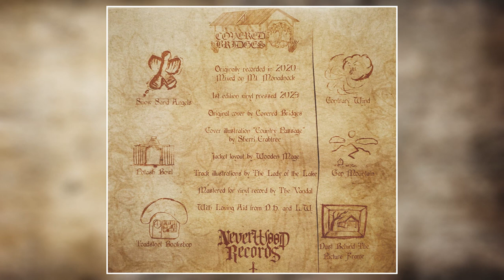Covered Bridges - Covered Bridges (Full Album)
Ambient/Comfy Synth/Dungeon Synth from Swanzey, New Hampshire.

✸  Covered Bridges (2020) ✸
1. Snow Sand Angels 00:00
2. Potash Bowl 03:43
3. Toadstool Bookshop 06:19
4. Contrary Wind 11:03
5. Gap Mountain 15:25
6. Dust Behind the Picture Frame 18:08
7. Covered Bridges (Full Album Cassette Rip) 21:05

Mixed on mount monadnock
Started by LW, finished by DH
Cover features the painting "Country Passage" by Sherri Crabtree

Your support will help keep In The Woods channel alive.